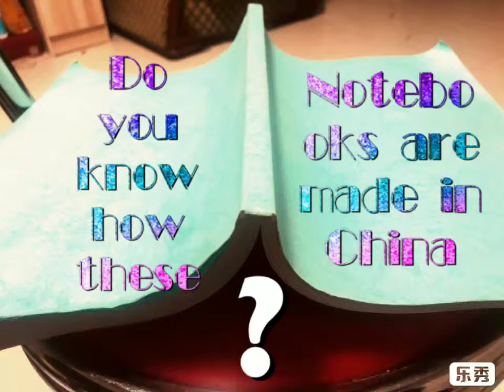How Chinese Mordern Binding Machine works?😍😍😋🤩😘😙🤗🙂